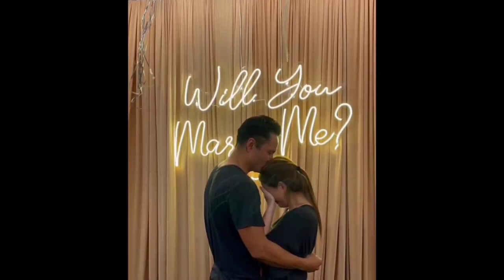FINALLY Derek and Ellen engaged na😊😊😊❤️❤️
Finally Derek and Ellen engaged.. DON’T LET PEOPLE TELL YOU THE SKY IS THE LIMIT, WHEN THERE’S FOOTPRINTS ON THE MOON.
Funny video
Travel vlog